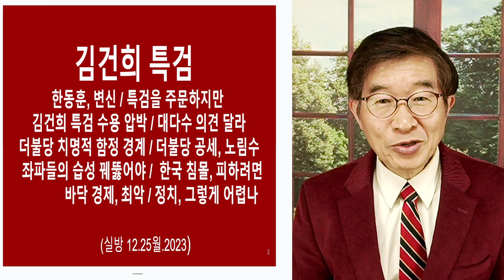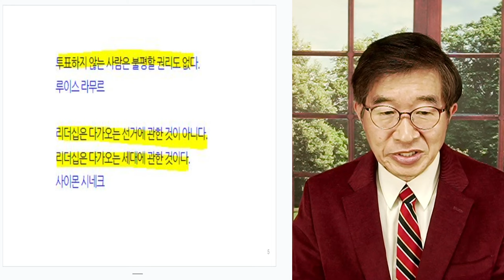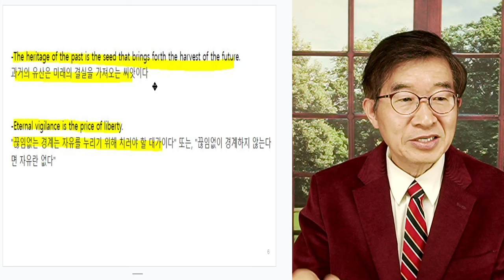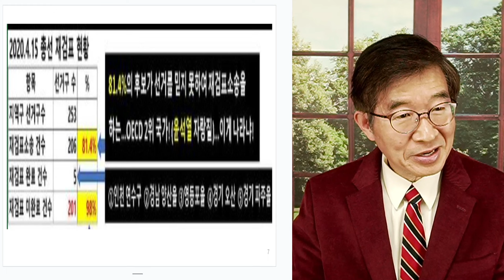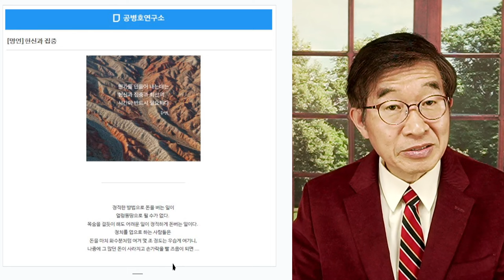옳은 정치, 그렇게 힘든가! / 후 세대를 생각하면 [공병호TV]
Bitcoin : 3MTW849AkP2ftLeSK2teZHMmzLu7Z83s9U